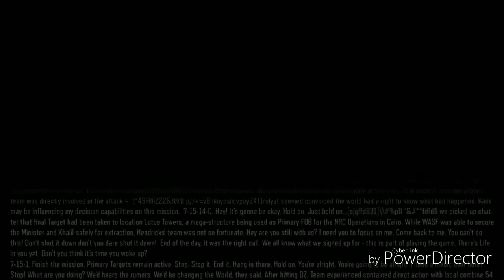Call Of Duty Black Ops III Gameplay Walkthrough Ep. 13